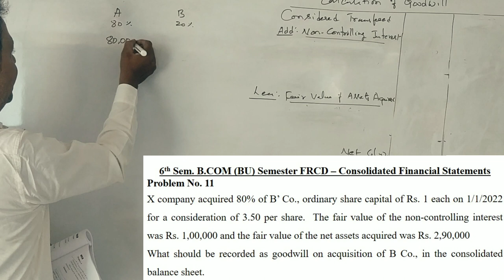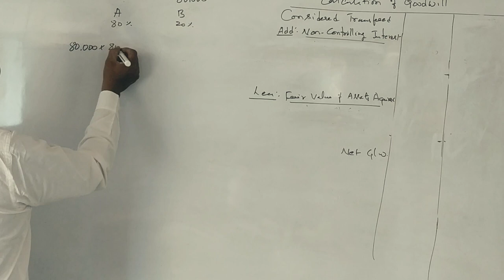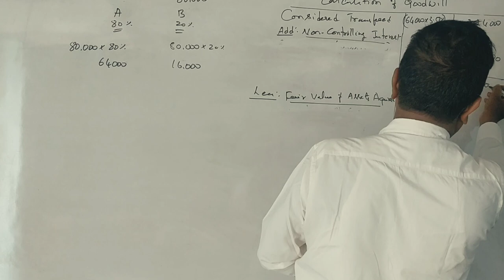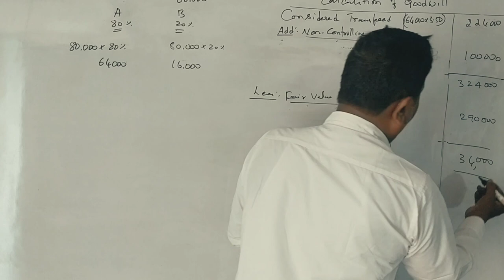FRCD Unit 5 - Consolidated Financial Statements Problem 12 - 5 Marks By Srinath Sir